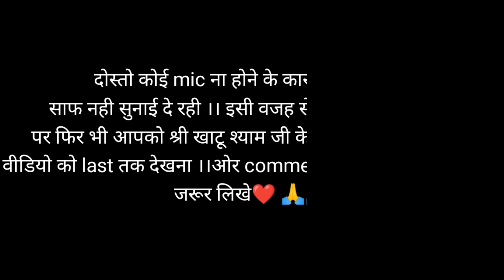श्री खाटू श्याम मंदिर | रींगस | राजस्थान | chilla tv | crazy kalakar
jai shri khatu shyam ji 🙏

dosto v log sahi dhang se nahi bn paya ...ku ki mere pass kisi bhi treh ka mic nhi h. jiski wajah se aawaj sahi dhang se record nhi ho payi...blog tyaar kiya hua bekar hi gya..par koi nahi ap sbhi ko baba ke darshan krane the to kuch clips record thi unhe hi upload kiya he..baki thodi bahut aawaj dubbed ki h. hope ap sbhi samjhoge ...jai shri shyam 🙏